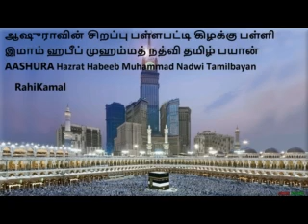ஆஷுராவின் சிறப்பு பள்ளபட்டி கிழக்கு பள்ளி இமாம் ஹபீப் முஹம்மத் நத்வி AASHUR Habeeb Muhammad Nadwi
ஆஷுராவின் சிறப்பு , பள்ளபட்டி கிழக்கு பள்ளி இமாம் ஹபீப் முஹம்மத் நத்வி, தமிழ் பயான் , AASHURA ,Hazrat Habeeb Muhammad Nadwi , Tamilbayan